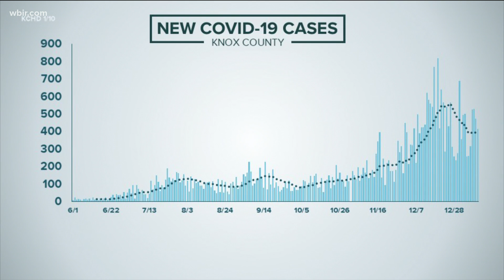Knox County reports 5 new COVID-19 deaths | Jan. 10, 2021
46 deaths have been reported in the county during the first 10 days of January 2021.